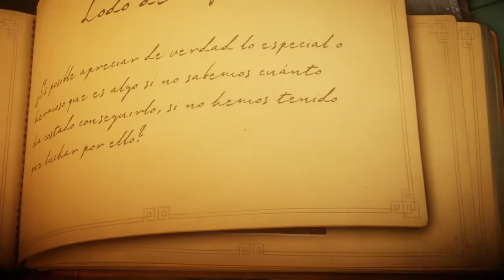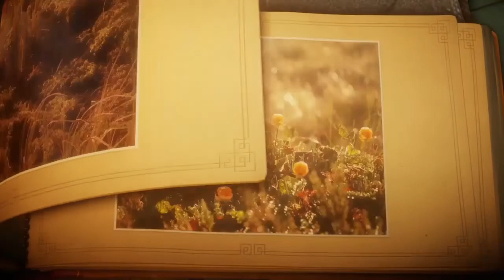Lodo y Mosquitos la Peor Combinación | Unravel #3 | Poor Bytes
Solo diré que en este nivel odie mas que nunca a los mosquitos.
Nivel: Lodo de Bayas.

Unravel es un juego de plataformas y rompecabezas basado en la física e inspirado en los entornos del norte de Escandinavia, el cual tiene como protagonista a Yarny, un personaje hecho de un solo hilo de lana que representa los lazos que unen a los seres amados. Embárcate con Yarny en una gran aventura para volver a conectar los recuerdos perdidos de una familia.
-Origin